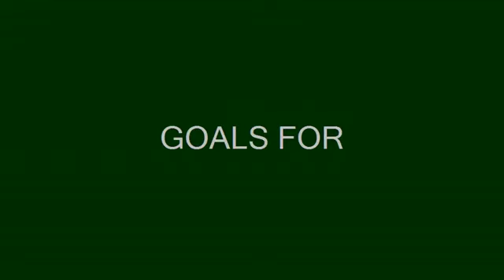John Westrick Highlights